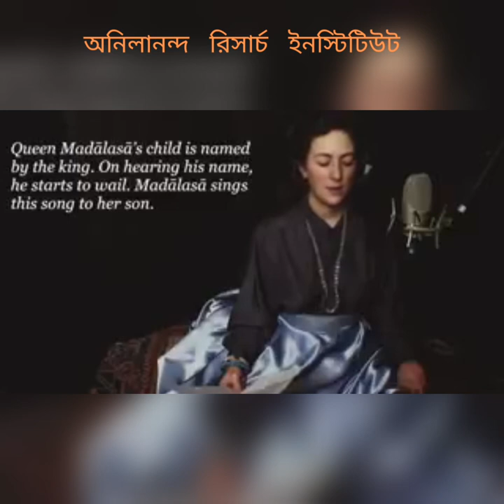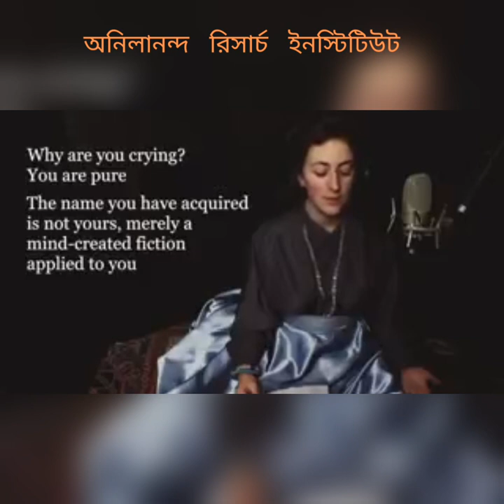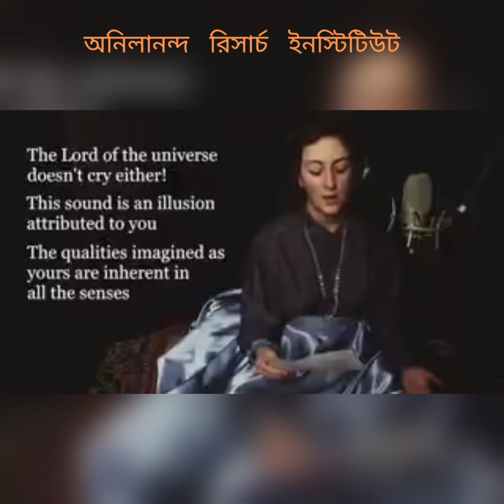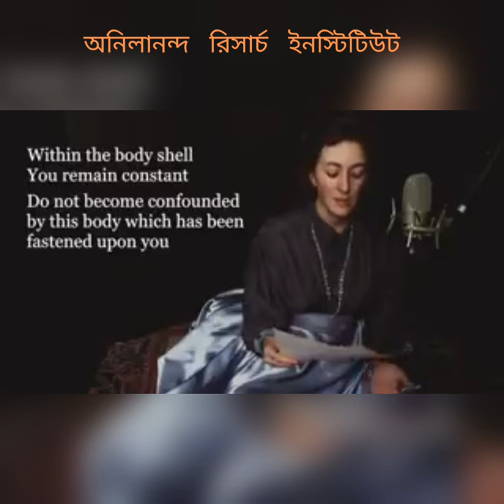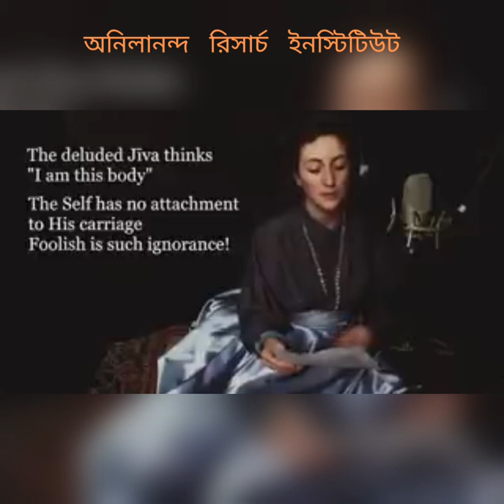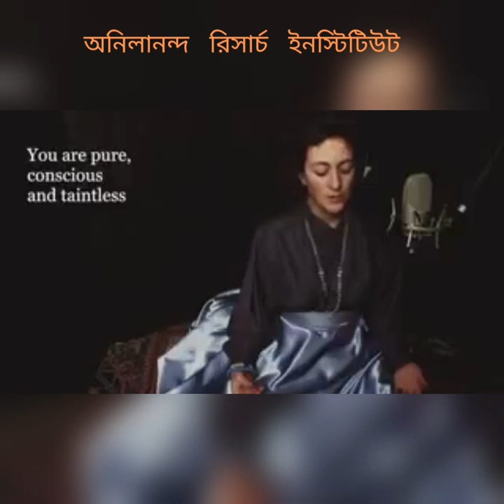Stottra Bandana frm Markandeyo Puran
Ramkrishnapur Brahmachary Anilananda Research Institute.